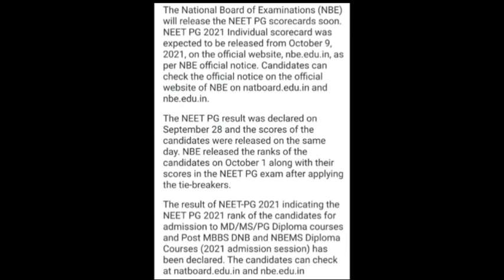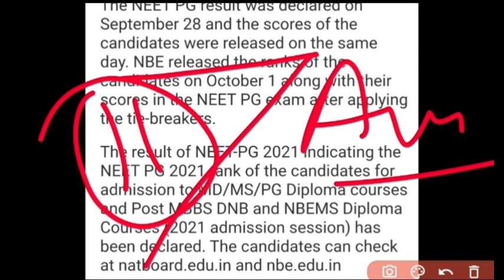NEET UG Exam answer key😊।Neet 2021 today latest news।NEET 2021 Re-Exam news। NEET petition news। NTA